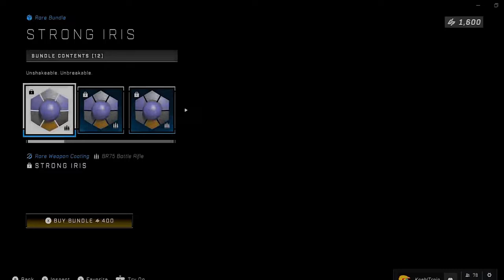The SIXTH Store of Season 2! ~ Halo Infinite Store Update: May 10th, 2022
It's Tueday, so that means the Halo Infinite store update /reset happens! And its the sixth store update of the entirety of Season 2! Come check out the newest gear to grab, whether they are new or returning items, everything from armor cores, armor sets, armor coatings, weapon coatings, vehicle coatings, and whatever else they show!

That's all I can ask for to help grow my channel!

for some great energy supplements and apparel.